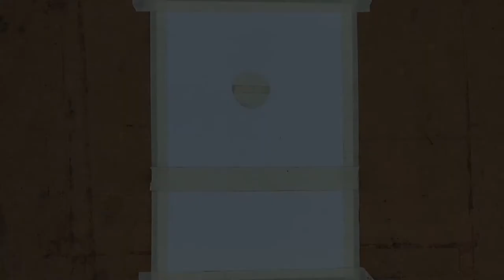How to draw boat scenery, Easy Oil Pastel Drawing for Beginners, step by step | Soul Art Creation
How to draw boat scenery, Easy Oil Pastel Drawing | drawing_tutorial sketch art drawing | Soul Art Creation

A beautiful scenary of a boat in river during sun rise, a fresh morning scenary art, by pastel color step by step Landscape Painting Tutorial for Beginners. hope it is helpful for you.